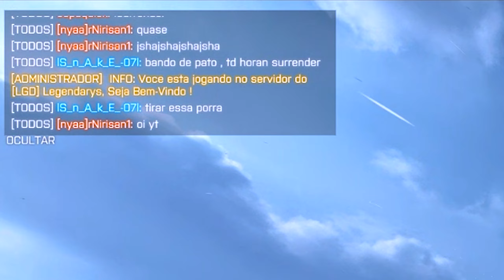Always | Battlefield 4 Montage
Desculpe por esses momentos de vídeo corrompido, e a câmera lenta deveria ser um pouco melhor com o fluxo óptico do Adobe Premiere, mas renderizei sem devido a alguns problemas de GPU. Fiz o vídeo com pressa.